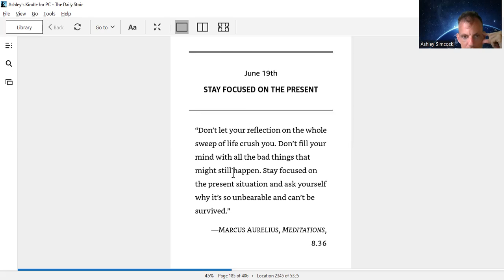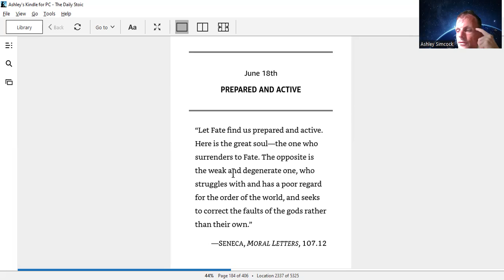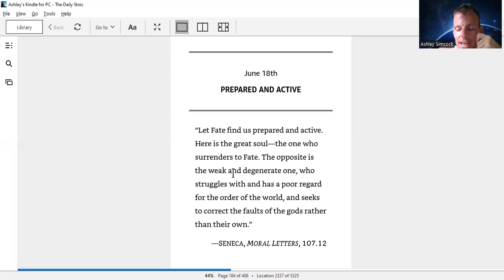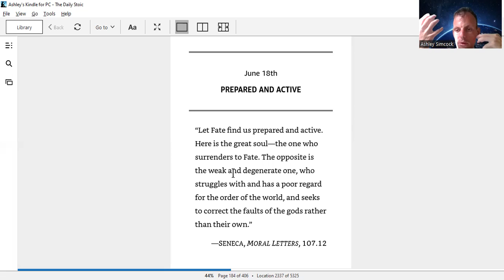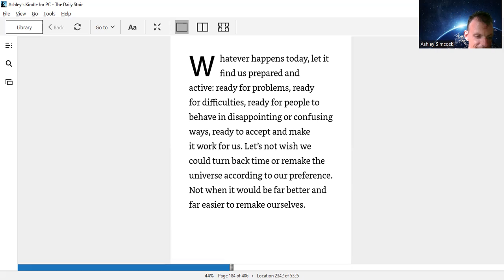june 18th prepared and active